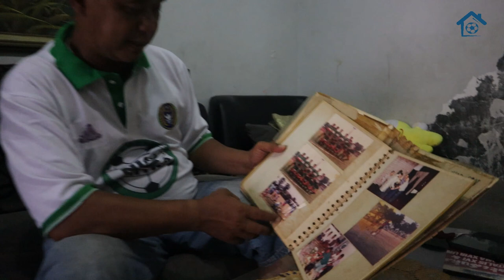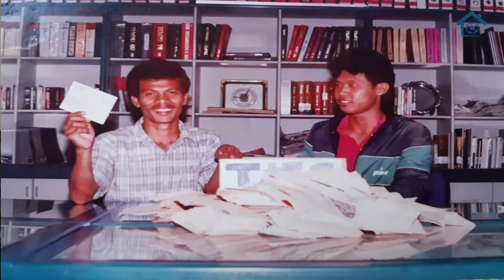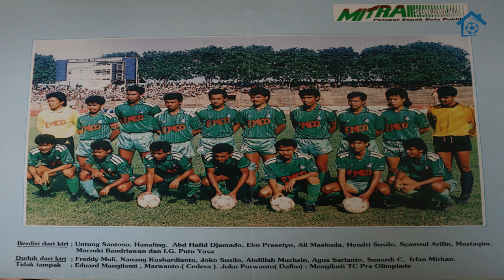NANANG KUSHARDIANTO || Gabung NIAC Mitra di Usia 17 Tahun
Tulungagung bukan hanya menghasilkan marmer. Tulungagung juga banyak menghasilkan striker jempolan. Salah satunya Nanang Kushardianto. Saat usianya baru 17 tahun, Nanang bergabung dengan NIAC Mitra Surabaya. Simak obrolan Omah Balbalan bareng Nanang Kushardianto.
Selamat Sore.

Foto: dok. pribadi Nanang Kushardianto